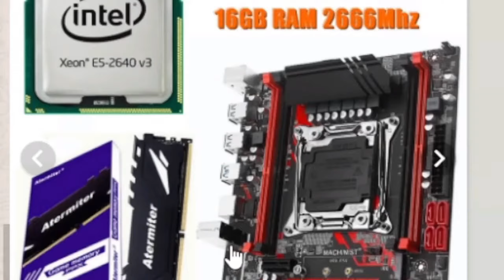Terraria - Dia 16